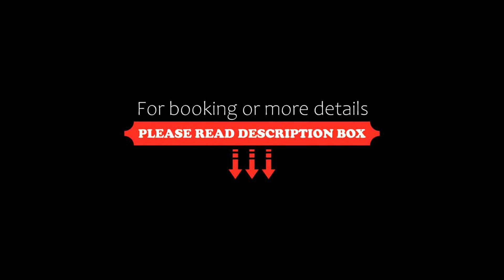Casa Vacanze Casa Barbara, Finale Ligure, Italy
About Property:
Located within 2.4 km of Borgio Verezzi Beach and 20 km of Toirano Caves in Finale Ligure, Casa Vacanze Casa Barbara provides accommodation with seating area. The air-conditioned accommodation is 500 m from FInale Ligure Beach. The apartment features family rooms.
Offering sea or garden views, each unit comes with a kitchen, a flat-screen TV and DVD player, desk, a washing machine and a private bath...
Property Type: Hotel
Address: Via dei Forti di Legnino II 12, 17024 Finale Ligure, Italy
Searching For
1. Casa Vacanze Casa Barbara - Finale Ligure - Italy
2. Casa Vacanze Casa Barbara - Finale Ligure - Italy Address
3. Casa Vacanze Casa Barbara - Finale Ligure - Italy Rooms
4. Casa Vacanze Casa Barbara - Finale Ligure - Italy Amenities
5. Casa Vacanze Casa Barbara - Finale Ligure - Italy Offers and Deals
Audio Credit:
Track Title: Reasons To Hope
Artist: Reed Mathis